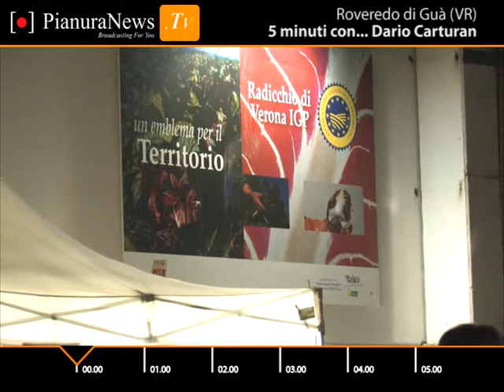Intervista a Dario Carturan | PianuraNews.TV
In occasione della Fiera del Radicchio 2012, abbiamo intervistato Dario Carturan, attore che porta sul palco il territorio della Bassa Veronese e Bassa Padovana...